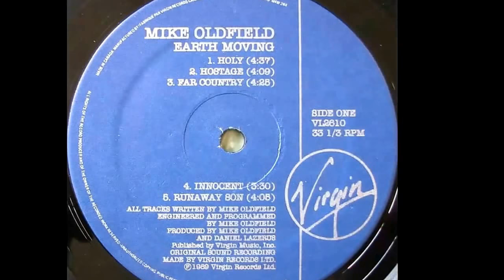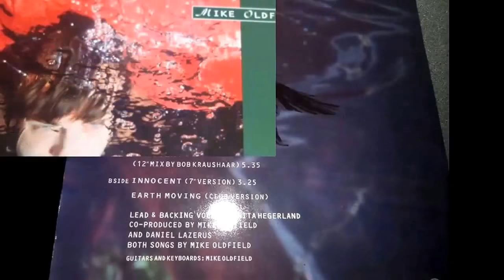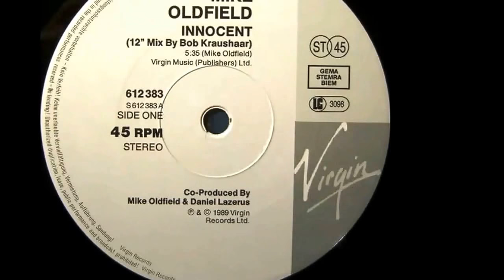Mike Oldfield ft. Anita Hegerland - Innocent [Mix] 1989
El segundo single de su álbum Earth Moving de 1989, en el que le acompaña esta cantante noruega en versión remezclada